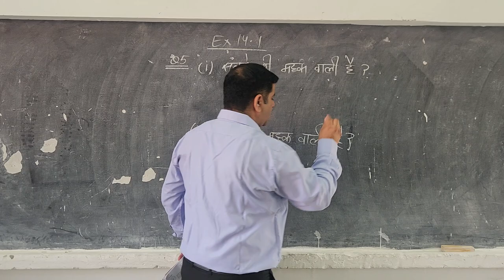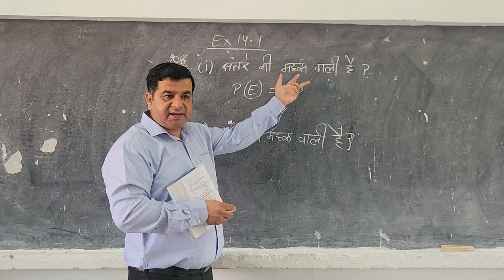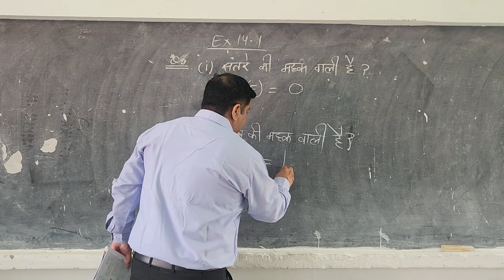CLASS 10 EX 14.1 Q6